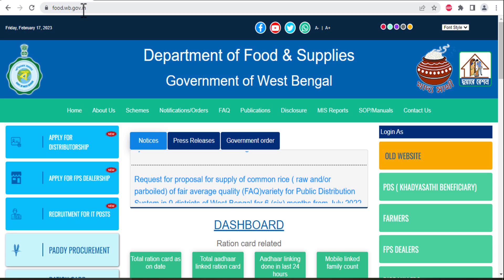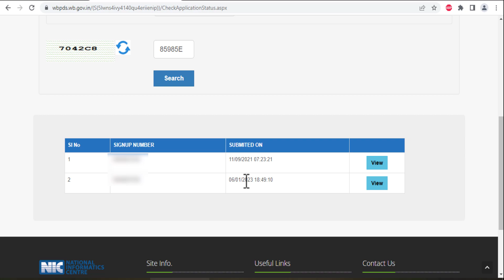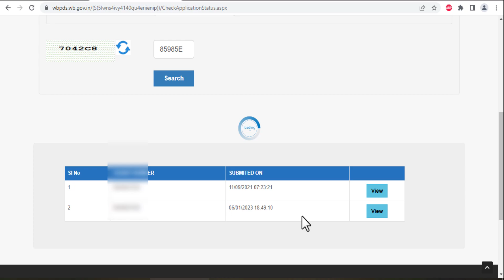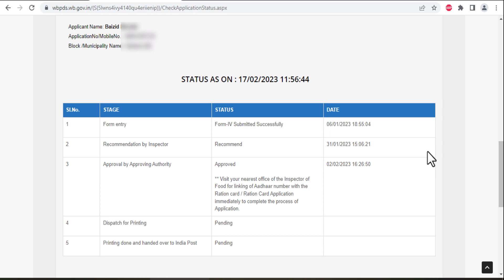Digital Ration Card Multiple Application Status Check by Mobile Number || Online Ration Card Status